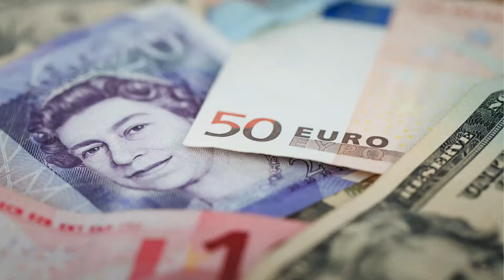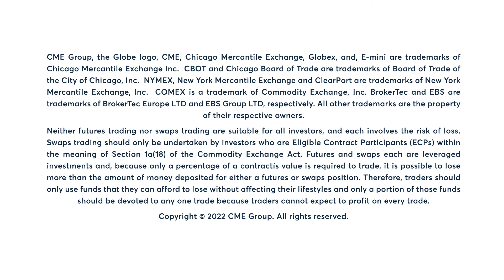FX Market Commentary: Bob Iaccino, 8/24/22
U.K. 10-Year yields rise to their highest levels since 2014. Bob Iaccino discusses GBP futures.